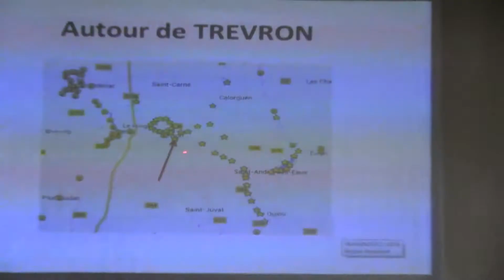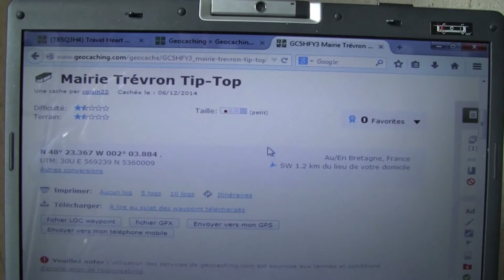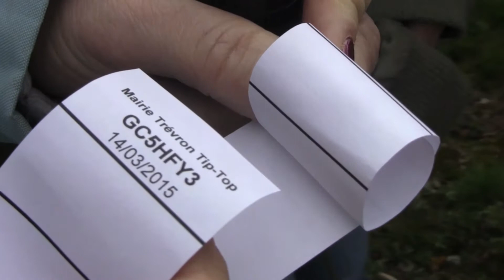TIPTOP 2015 geocaching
Séance découverte du géocaching organisée par l'association TIPTOP à la mairie de Trévron, avec Didier Voisin.